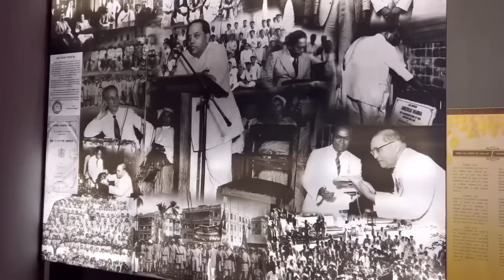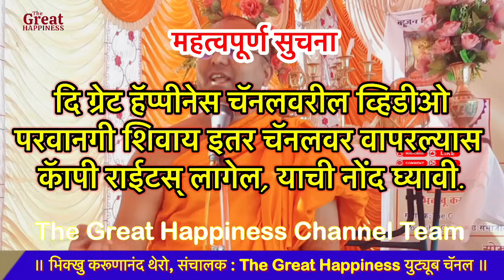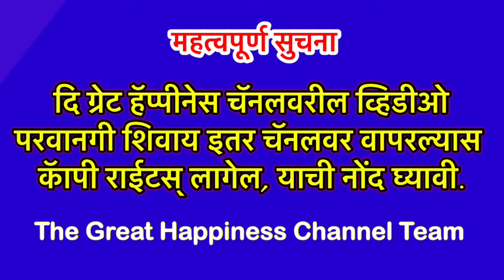इतरांना त्रास देणे खूप सोपे आहे परंतु स्वत:ला चांगले वळण लावणे सर्वात अवघड काम आहे॥BhikkhuKarunanand